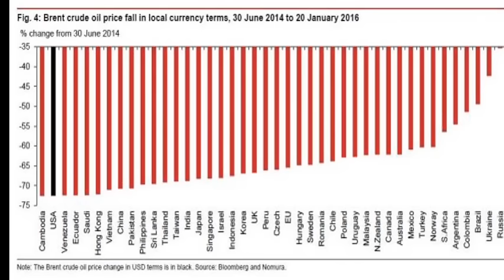Why the ruble will not to devaluate Почему рубль не будет дальше девальвироваться